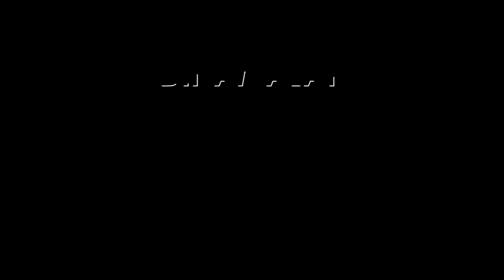வடிவுடையம்மன் கோயிலில் மனமுருகி தரிசனம் செய்த எஸ்.ஏ.சந்திரசேகர்! S.A.Chandrasekhar | Director | Act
சிவன் எங்க குடும்பத்தை
நல்லபடியா வச்சுருக்கார்!

வடிவுடையம்மன் கோயிலில் மனமுருகி தரிசனம் செய்த எஸ்.ஏ.சந்திரசேகர்!
S.A.Chandrasekhar | Director | Actor Vijay Father